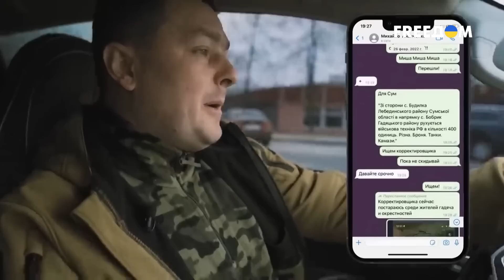"Суми. Ми дали їм під дих" – состоялась премьера киноленты о народных защитниках Сум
В первые дни войны в сторону Сум направлялись гигантские колонны вражеской техники, а местные жители шли останавливать врага как умели. От кадрового военного до священника оружие взяли многие. Истории тех, кто смело встречал врага у порога своего дома, зафиксировали в документальном фильме "Суми. Ми дали їм під дих". Его снимали четыре человека в Сумах, Ахтырке, Тростянце, и уже показали в столице – в Доме кино. О всенародной обороне Сумской области и процессе создания фильма узнавайте в материале телеканала FREEДОМ.